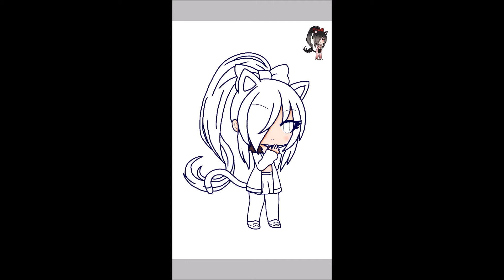~Katsu in 2020 {Gacha Life Speed Edit}~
Character
Katsu by me

Rule
-No Rude Comment
-No Swearing Comment on my videos
-Don't ask me to edit request

Edit: UwU.

Youtube- I'm here already UwU